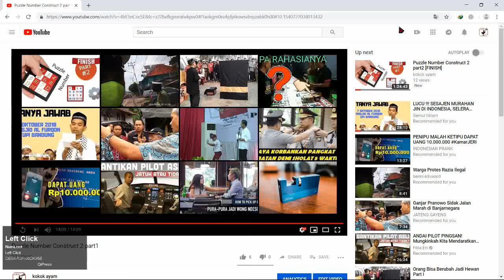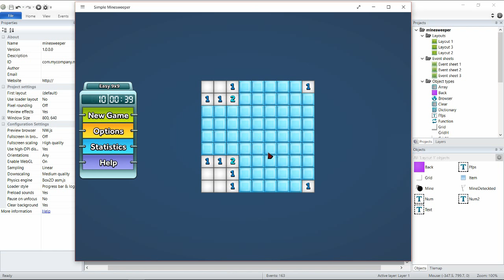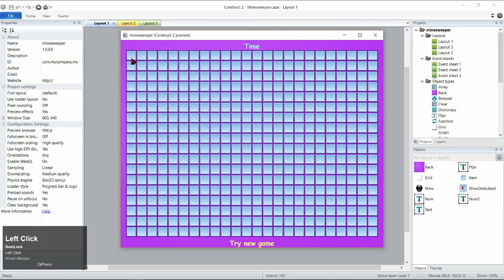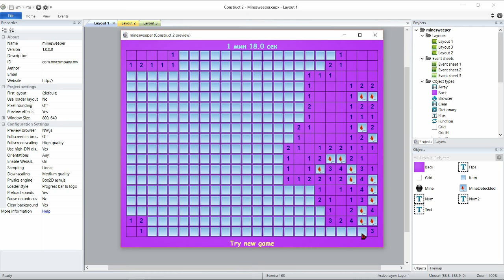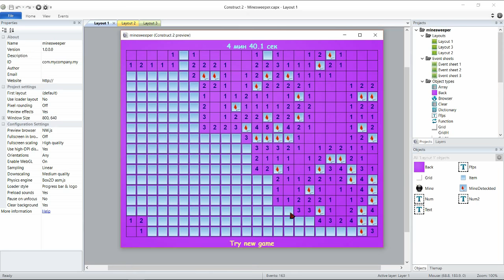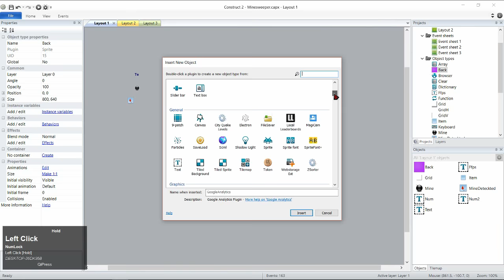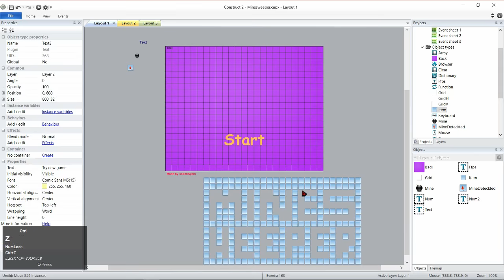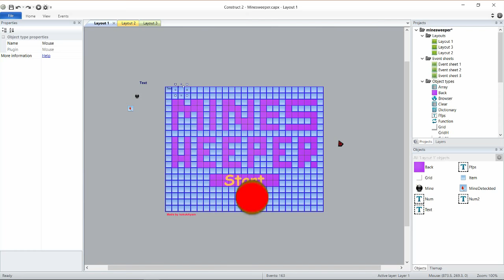Minesweeper Construct 2 part1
Tutorial Minesweeper Construct 2 part1

(C2 Release 265)